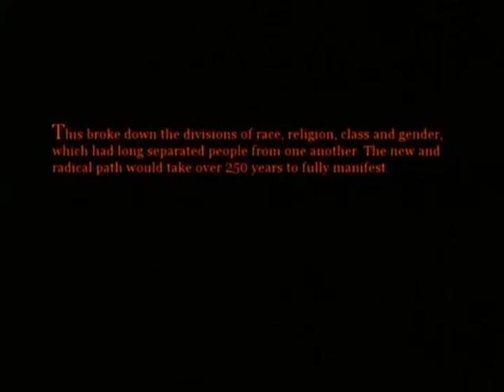Understanding Sikhism: Swindon Sikhs - Preview Clip (c)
With some 25 million followers, Sikhism is the fourth largest monotheistic religion in the world - and it's also the youngest.

Over 500,000 Sikhs live in the U.K., and the Sikh community in Swindon has recently fulfilled a 10-year dream of constructing a purpose-built temple (Gurdwara) at a cost of £1.2 million, nearly all donated and raised by the local community itself. To celebrate and commemorate this significant achievement, a group of professional filmmakers from the community has produced this very useful programme covering not only the fascinating background to the Gurdwara project itself but also the philosophical ideas behind different aspects of Sikhism.

Going beyond the five 'articles of faith' - 'The Five K's' - the programme uses the new Gurdwara as a backdrop to examine, in a visually interesting way, aspects including:-

· the moving of the Sikh Holy Book (which is revered as a Guru);
· the idea of charity;
· the free kitchen;
· the singing of hymns;
· 5 beloved ones;
· women in Sikhism;
· where Sikhism is going in the 21st century

In a post-September 11 world, men from the Sikh community have suffered attacks because of their physical appearance sometimes resembling that of the Taliban, but the Sikh philosophy and way of life could not be further apart from that group. This programme aims for an understanding of the religion beyond the physical symbols.

Through this exclusive British-produced programme, the makers have been very careful in clearing up the facts of Sikhism. They understand the issues and questions that other people may have with the community, and address these in a simple but interesting manner.

The complete 30-minute (approx.) programme is available from Viewtech Educational Media @